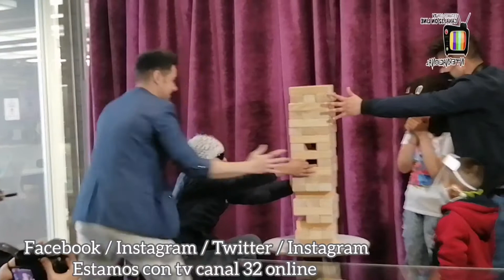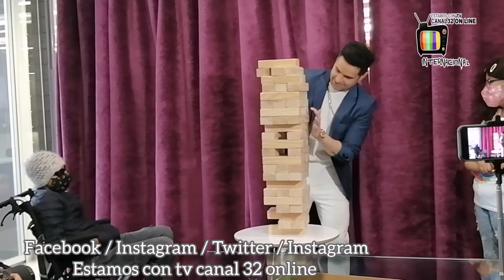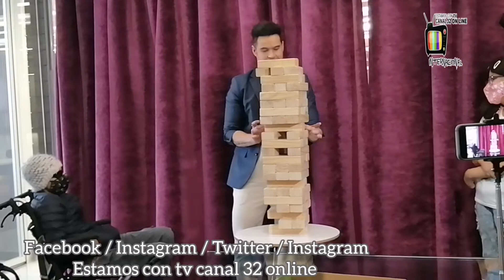ELIAZAR GÓMEZ DISFRUTANDO CON NIÑOS QUE PADECEN LA LAMENTABLE ENFERMEDAD DE CÁNCER.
Conferencia de prensa del mes de conciencia del Cáncer infantil, conmemorando la lucha de los niños y niñas, realizando la primera actividad para regalar sonrisas teniendo de invitado al Actor EleazarGomez...!!